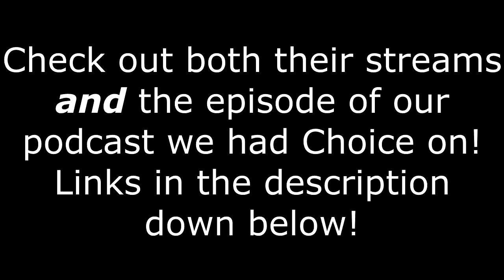Frosty vs Choice - Synchronized Stream Fights